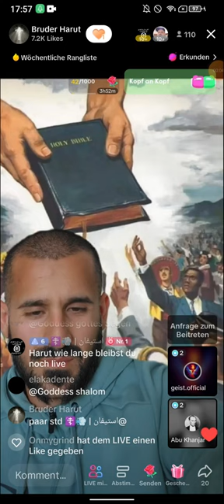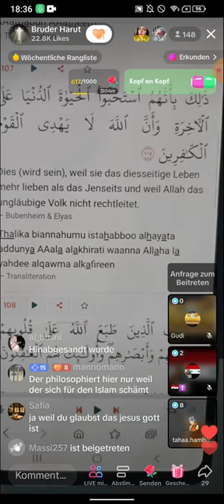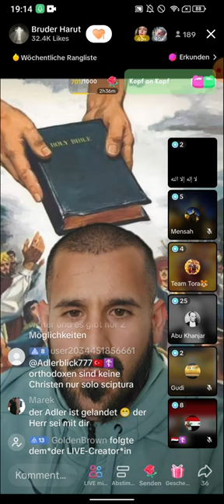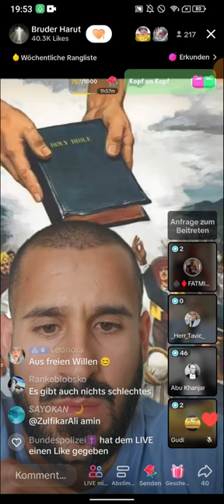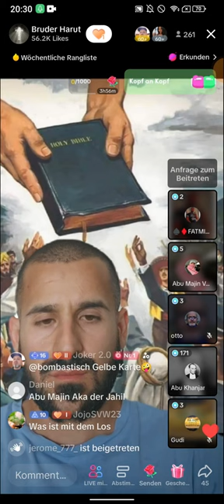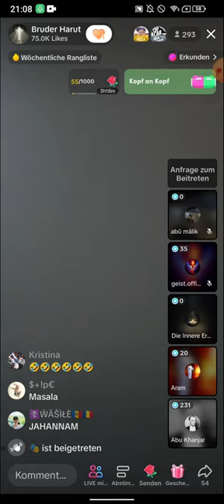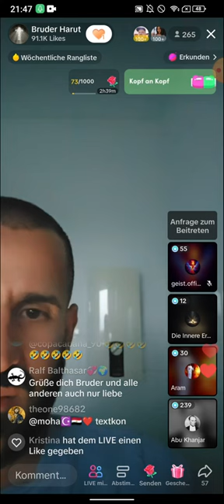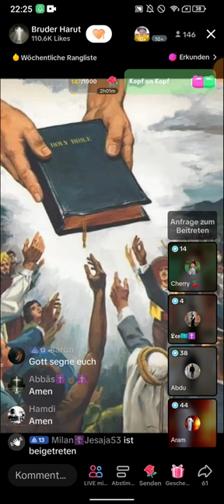Bruder Harut klärt auf ❗❗ Das ist nicht MEINE Meinung. Ich lese nur aus den Schriften | 05.07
(EXMUSLIMEUNDCHRISTENBESTOF)